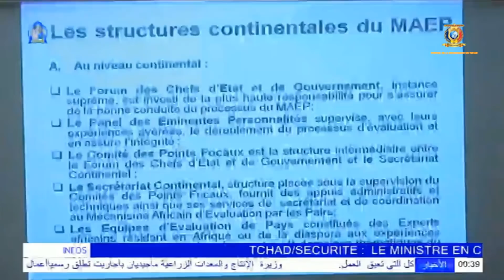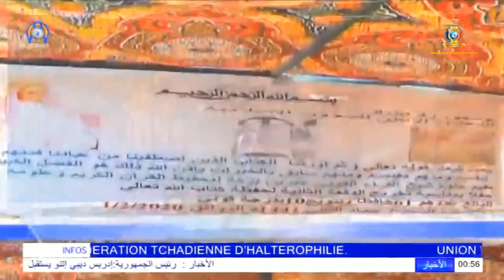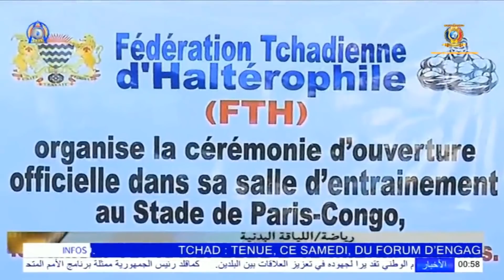نشرة الأخبار جمهورية تشاد السبت 01 فبراير 2020 مع علي عربي حسن